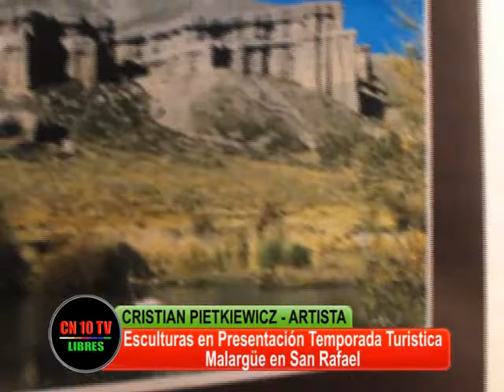ARTE Y TURISMO DE LA MANO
Escultor malarguino presente en la presentación de la temporada turística de Malargüe en San Rafael